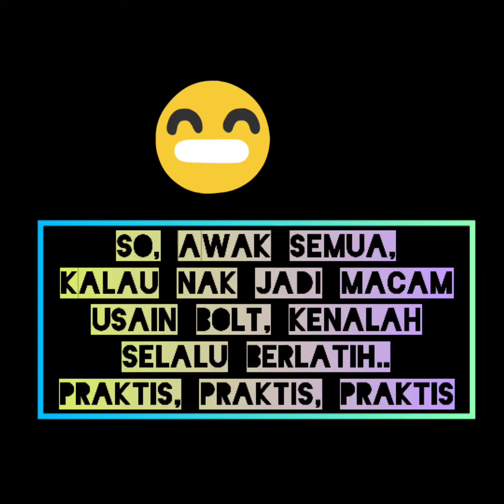PENDIDIKAN JASMANI TAHUN 5 UNIT 4: ATLET IMPIAN NEGARA TOPIK: LARI PECUT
Larian pecut ialah larian jarak pendek yang dilakukan dalam tempoh terhad. Larian ini dilakukan untuk mendapatkan catatan yang terpantas. Video ini menerangkan tentang:

1. Apakah itu larian pecut?
2. Teknik larian pecut
3. Atlet larian pecut
4. Tugasan larian pecut untuk murid

Product link yang saya guna:👍
1. Digital Graphic Drawing Tablet H420 (HUION):

3. Full HD 1080P Webcam Mini Computer PC USB WebCamera for Live Broadcast Video Conference Work Videocall (Anbiux):

4. KineMaster – Pro Video Editor (Android 100% Pro App) [Full Premium Features] (No Brand)

5. Wondershare Filmora 2019 for WINDOWS &amp; MAC +EFFECT PACK [LIFETIME USE &amp; NO WATERMARK !] (No Brand)

6. InShot Pro APK (Full Version) Android (No Brand)

7. KineMaster – Pro Video Editor (Android 100% Pro App) [Full Premium Features] (No Brand)